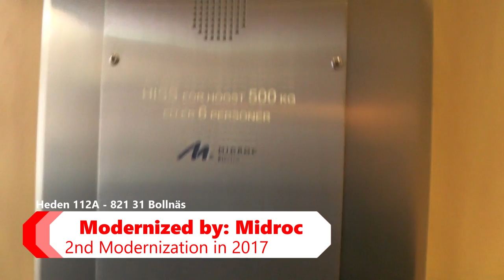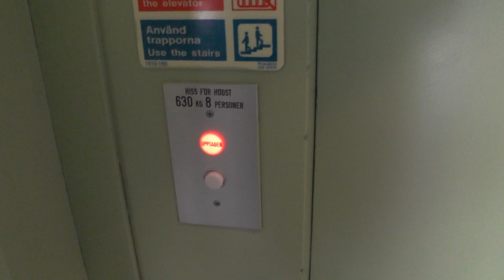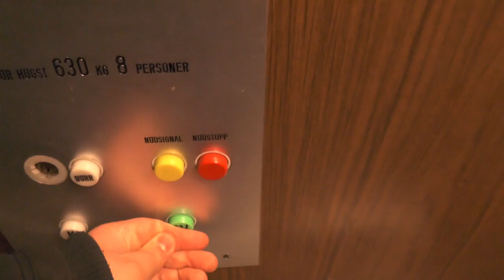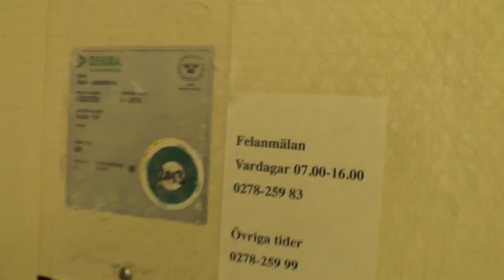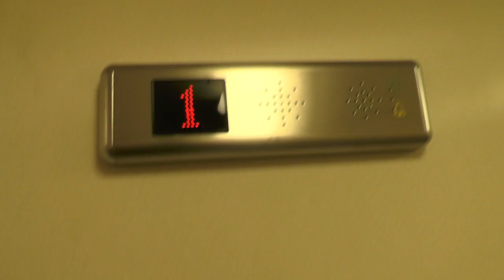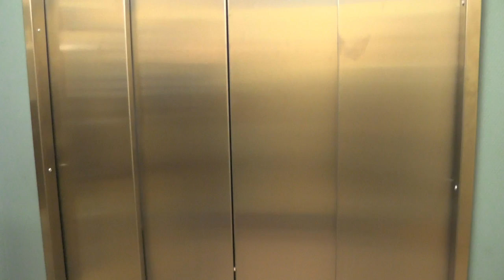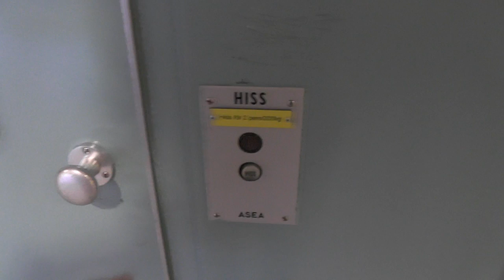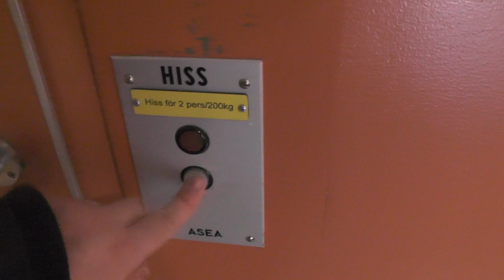5 random ASEA, KONE & DEVE elevators from Heden in Bollnäs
ELEVATOR LIST!
0:00 Heden 112A - ASEA-Graham (MB: Midroc) 60-6034
3:25 Heden 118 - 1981 KONE H007066
6:48 Heden 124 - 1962 DEVE (Original) K-3050 w/ @FinnishLiftFilmer1993
9:45 Heden 124 - DEVE (MB: KONE) K-3050
12:33 Heden 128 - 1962 ASEA-Graham (MB: KONE) 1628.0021 w/ @ElevatorsfromSweden
15:38 Heden 128 - small 1962 ASEA-Graham 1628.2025

Location: Heden, Bollnäs SWEDEN!